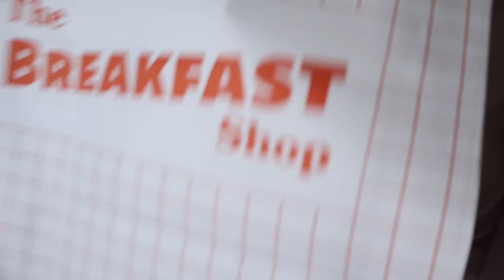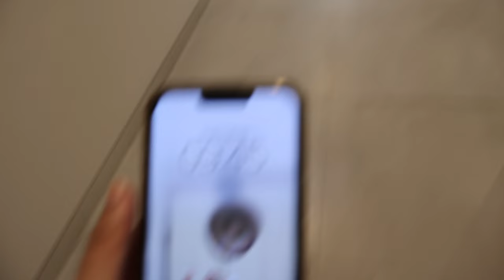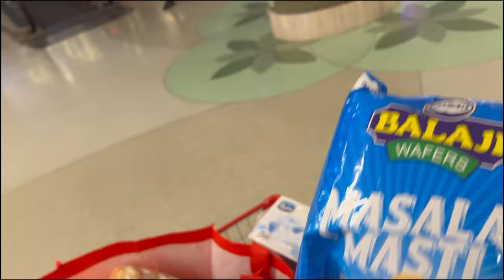Weekly vlog à Dubaï (Alarme incendie, brunch & plage) 🇦🇪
Deux vidéos par semaine - mercredi et dimanche 🔔

Plage - Jumeirah Beach

Restaurant - Food court Dubai Hills mall

Dubai diaries!

We're talking food, pampering, and so much more 🧖🏻‍♀️